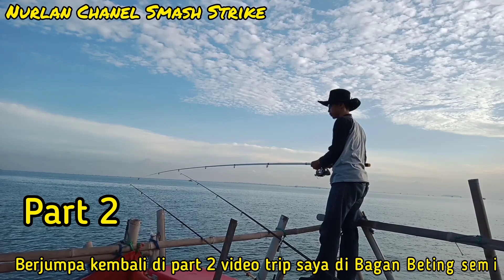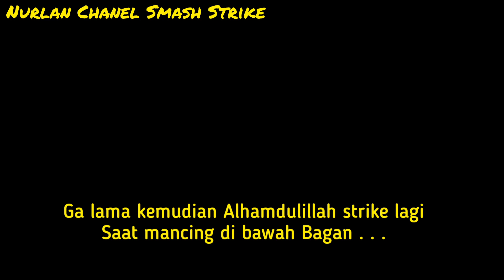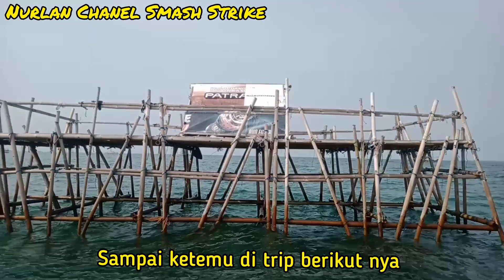Reel menjerit kencang di tarik ikan besar ( part 2 ) || Mancing di Bagan Tanjung Kait terbaru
mancing di Bagan Beting Semi sungguh potensi ikan besar,
bismillahirrahmanirrahim
assalamualaikum wr.wb

video ini kelanjutan dari part 1 yang dimana saya dan kawan saya strike ikan ikan receh dan ikan payus berukuran lumayan

di video x ini Alhamdulillah strike ikan yang lumayan tarikannya,yang pasti membuat kalian ingin merasakan mancing di Bagan😁

Mancing Bagan Tanjung kait mantappp !!
part 1 nya klik link di bawah ya gaes